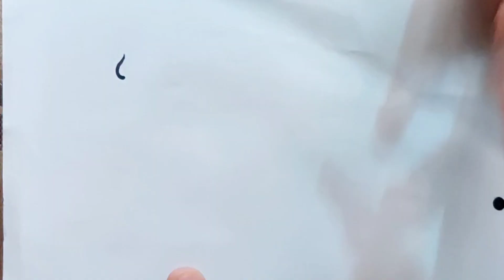Cute Bride & Groom Drawing, Painting and Colouring for kids & toddlers| How to Draw Bride&Groom easy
Cute Bride & Groom Drawing Painting Colouring for kids Toddlers | How to draw Bride & Groom easy

Cute Bride and Groom Drawing
Bride Groom drawing easy
Bride Groom drawing painting coloring
Bride Groom drawing for children
Bride Groom drawing for kids
Bride Groom drawing for beginners
Simple Bride Groom Drawing
Simple method bride Groom drawing
Bride Groom drawing kese kare
Bride Groom drawing easy step by step
Beautiful bride Groom drawing
A cute Little bride groom drawing
drawing
We bring you the most delightful ice cream drawings, presented in simple step-by-step tutorials. Whether you're a kid or an adult, our videos are designed to make drawing and coloring easy and enjoyable for everyone. Join us now to discover the world of simple drawing techniques and unleash your creativity. Get ready to indulge in the sweet world of art and learning coloring. Watch now and start creating your own masterpiece! your quaries:- ice cream drawing, easy ice cream drawing, cute ice cream drawing, ice cream, easy ice cream ki drawing, cute ice cream cone drawing, ice cream drawing for beginners, how to draw ice cream, cute ice creamice cream drawing easy, ice cream drawing simple, how to draw ice cream step by step, how to draw cute ice cream cone, draw ice cream truck